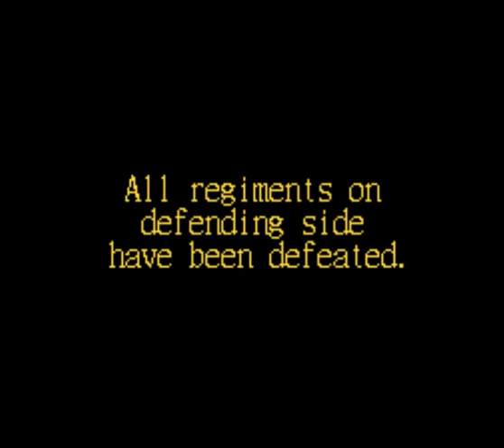Liberty or Death British Campaign (SNES) Part 1: Conflict Begins